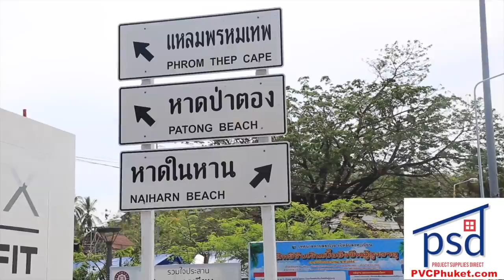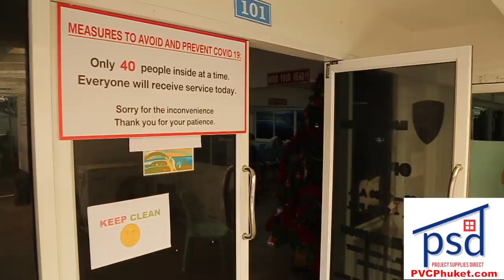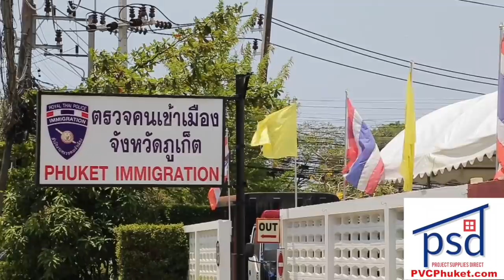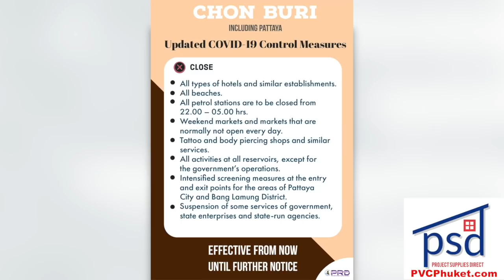Rawai, Patong 'shut down'! New immigration measures coming soon? || Thailand News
Patong, Rawai, Karon 'shut down |:| 4 new cases in Phuket, 123 total |:| 2,220 cases nationwide |:| Curfew breakers caught |:| Commercial flight restrictions in Thailand continues |:| Immigration measures coming soon?

ThePhuketNews.com

1- CAAT extends restrictions on incoming flights to Thailand

2- Thailand logs 51 new coronavirus cases, 3 deaths Monday
MORE: Four 'new' cases of COVID for Phuket, total hits 123

Stay classy!